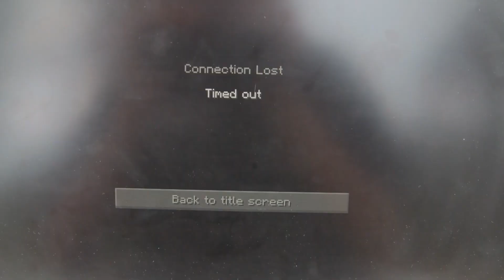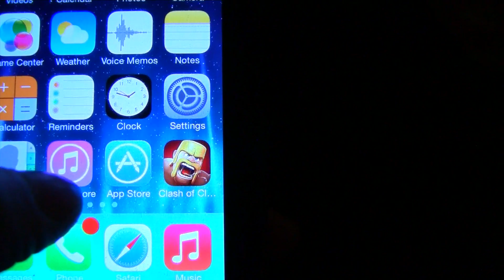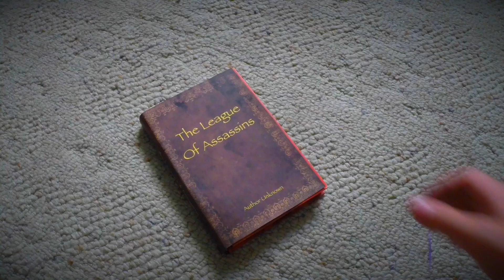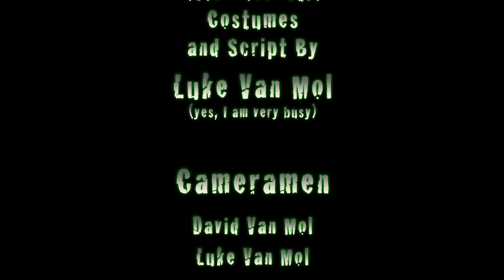The Day The Wifi Went Down - Part 1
When the internet goes down, William has no choice but to read a book that ends up containing secret information about a league of assassins who will kill anyone who reads the book. William and his roommate, Fitchell, must run to survive while being pursued by two incredibly stupid assassins.